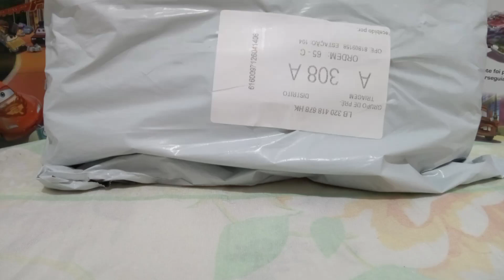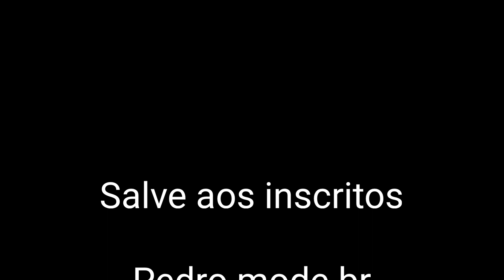Unboxing e Review RUIVO O Caminhão de bombeiro do Filme Carros- Mattel Disney Cars | Aliexpress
Salve tropa, no vídeo de hoje irei fazer mais um Vídeo de Miniaturas, Carrinhos do Filme Carros da Disney Pixar ( Disney Pixar Cars )
E Nessa vez vai ser Review do Ruivo ( RED ROJO) o caminhão de Bombeiro da Cidade de Radiator Springs

Disney Pixar Cars 2022™